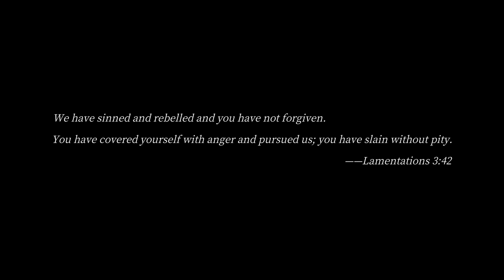Pascal's Wager: Definitive Edition - Let's Play Part 1: Heggem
Pascal's Wager: Definitive Edition is a challenging action role playing game set in a world of dark fantasy. Step into the shoes of Couriers, as they discover the tale behind the mysterious Dark Mist.

The Colossus, mysterious creatures that dispelled the Dark Mist that once engulfed the land of Solas, has fallen. As Couriers, you will explore various handcrafted locales in this intriguing world full of secrets, hidden mysteries, and stories. The veiled truth of Solas awaits your discovery...

Master five unique, powerful, and versatile characters each with their own distinctive combat styles for a rich and incredibly challenging experience. The dark forces you face are relentless and cunning, the bosses will put your planning, reflexes, and determination to the ultimate test.
(An optional, more accessible "Casual Mode" is also available.)

Centuries ago, the sun sank into the sea, leading to the Dark Mist enveloping the lands. At the same time, great, towering beings began to appear. These were the Colossus. They brought light to the areas surrounding them and in turn, humanity found its last and only refuge.

Thousands of years after the Colossi appeared, a mysterious illness beset these creatures of the light and they began to fall...

Following the trail of the falling Colossi, Terrence the Courier and his companions embark on an arduous journey. They will encounter figures benevolent and evil, seal or witness their fate, and unveil the truth behind the dark world.